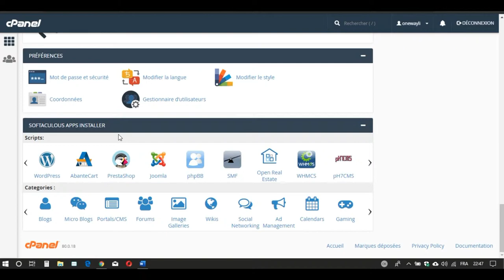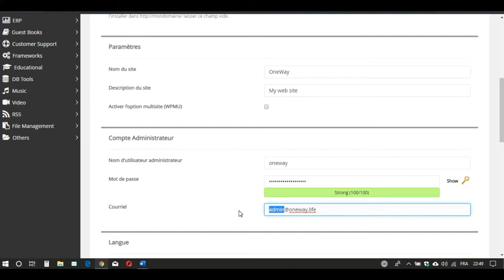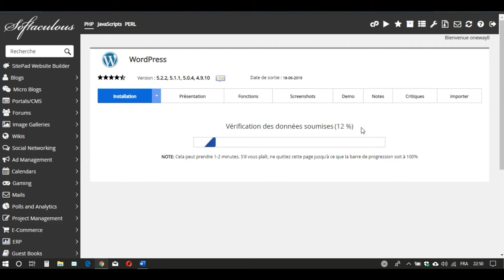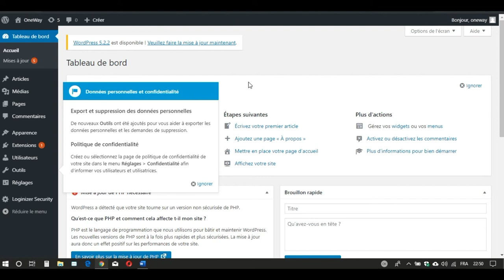cPanel softaculous apps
Softaculous est intégré à cPanel et peut être installé en seulement 2 minutes.
Softaculous est étroitement intégré à cPanel